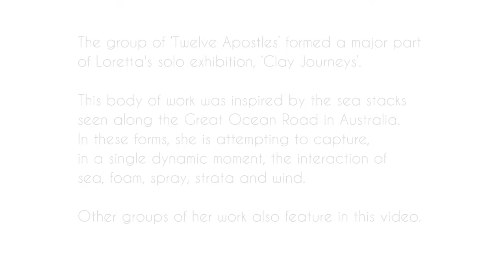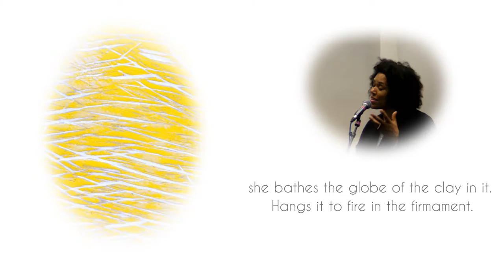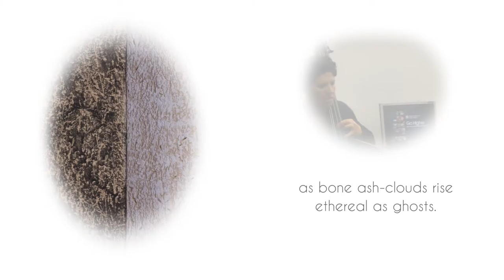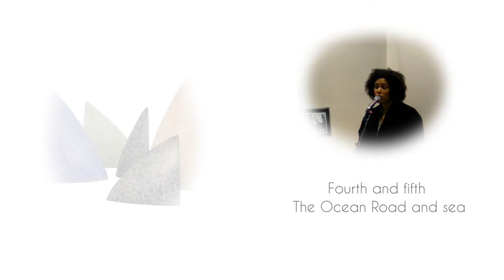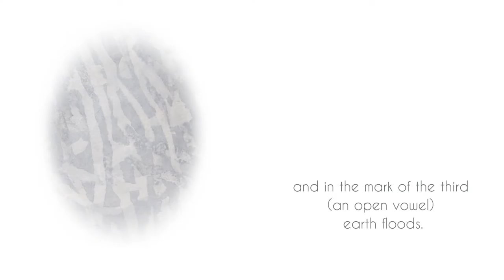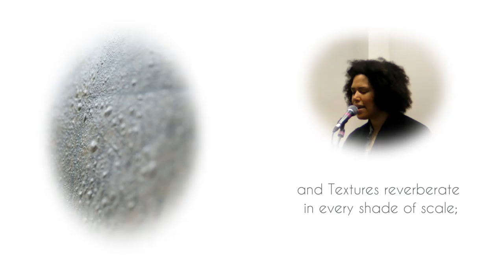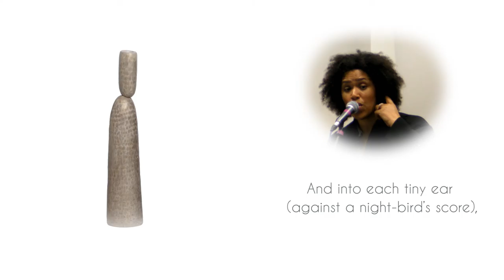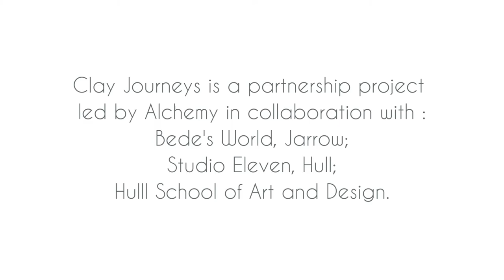Loretta Braganza and Rommi Smith - 12 Apostles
An interpretation of the 12 Apostles by the poet Rommi Smith where she likens the making of the piece to the universality of creation. The 12 Apostles by Loretta Braganza are currently on display in the Burton Gallery at York Art Gallery (July 2016).